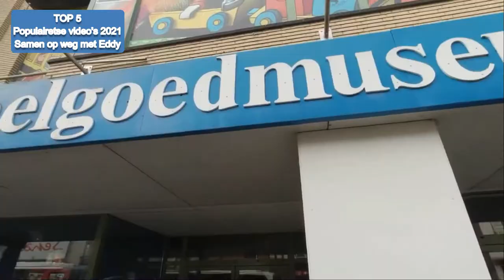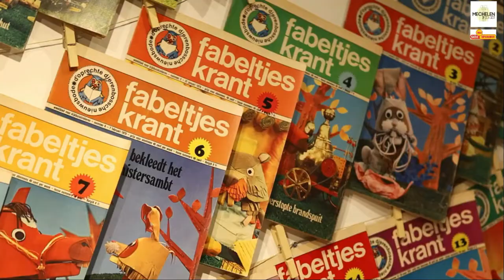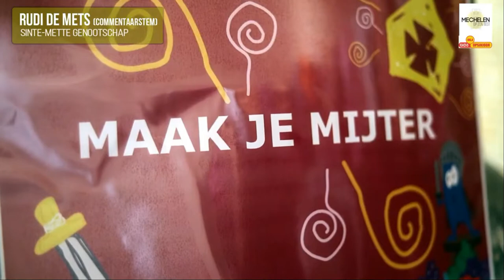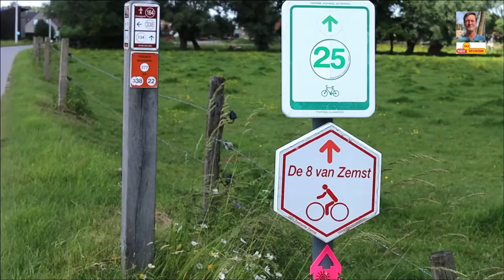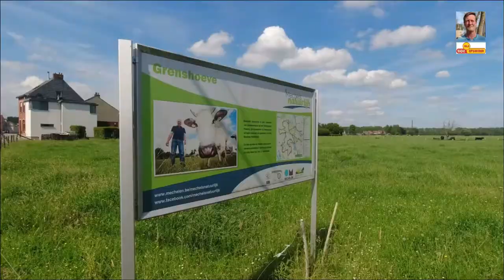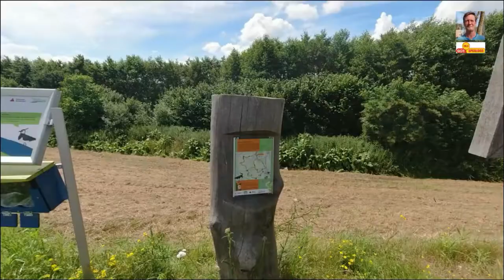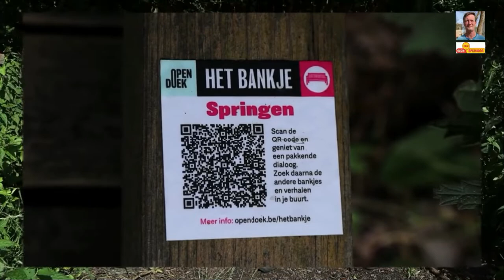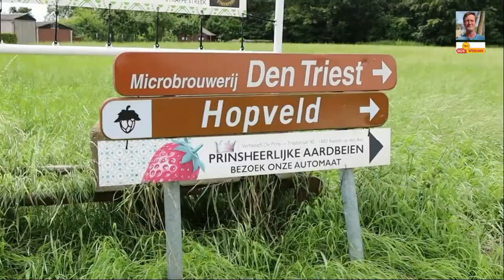TOP 5 MEEST POPULAIRE VIDEO'S 2021 | STAD MECHELEN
Top 5 meest populaire video’s 2021. Wat is de meest bekeken video op mijn youtube kanaal ‘Samen op weg met Eddy’ ? Dat heb ik voor de eerste keer na vier jaar vloggen samengesteld aan de hand van YouTube statistieken in Analytics. Rekening houdende met het aantal weergaven en kijktijd kwam ik tot de vijf populairste video’s/vlogs uit coronajaar 2021. In totaal publiceerde ik 46 video’s met een waaier aan onderwerpen.

En daar kan u aan meehelpen door een video
- tot het einde uit te kijken
- een duimpje te geven
- een reactie te schrijven in de commentaren of in de community
- de video te delen
Doe me een plezier, schrijf op het einde in de reacties welke video uw voorkeur heeft.

Let op, de getoonde video’s zijn samenvattingen. Wil u een reportage volledig zien, kijk dan uit naar de rechterbovenhoek van uw scherm. Daar verschijnt bijna op het einde van elke video samenvatting een link. Klik daarop en u wordt onmiddellijk doorgeschakeld naar de juiste video. Wat u ook kunt doen is kijken naar de tijdlijn, in de beschrijving of onderaan in de video, en daar klikken op de scene die u wilt bekijken.

Als reisvlogger waardeer ik ten volle uw steun. De productie van deze video is mede mogelijk dankzij ondermeer de steun van Patrons. Wil jij dit kanaal ook een financieel steuntje geven, vanaf 1 € maand, dat kan via onderstaande link. Er is geen verplichting en stopzetten kan ten allen tijde !

Talen : (vanaf 02/02/2022 is de ondertiteling klaar)

Tijdlijn :
00:00 Welkom en inhoud van de vlog door Eddy
01:43 Woordje uitleg door Eddy en samenvatting 'Reis door Fabeltjesland' met de expo '52 jaar Fabeltjeskrant' in Speelgoedmuseum Mechelen
05:20 Woordje uitleg door Eddy en samenvatting 'Oeps met mijn poep tussen de bloemen' in Provinciaal Groendomein Vrijbroekpark Mechelen'
08:01 Woordje uitleg en samenvatting 'Sinte-Mette van de Ruggenuchte'
waar kinderen door de straten trekken en zingen voor een snoepje of een centje.
11:37 Woordje uitleg en samenvatting 'Leven in Hombeek', een landelijke deelgemeente van centrumstad Mechelen (België)
14:52 Woordje uitleg en samenvatting 'Fietsen langs Leest' deelgemeente van centrumstad Mechelen. Met uitgebreide informatie over water en natuur door een Dijkgraaf
20:13 Slotwoorden door Eddy. Bedankt om te kijken.

Wie ben ik :
Ik ben inwoner uit België (Europa) en geboren in maart 1957. Mijn hobby’s zijn muziek, fotografie, video en vloggen. Ik woon in de stad Mechelen (Provincie Antwerpen) en maak volledig alleen en onafhankelijk nieuws en toeristische reportages uit de stad waar ik woon, maar ook reisreportages van veel verder binnen België (Vlaanderen en Wallonië) en Europa. Dit youtube kanaal ‘Samen op weg met Eddy’ ben ik gestart in maart 2018. Mijn doel is om zoveel mogelijk mensen te bereiken en plaatsen in de wereld te zien door de ogen en de kennis van de lokale bevolking, en deze tips met u en uw vrienden te delen. Ik hoop dan ook vanuit mijn hart dat u door mijn video’s en vlogs ooit de stap neemt om deze informatie te gebruiken en zelf geïnspireerd wordt om deze plaatsen te bezoeken.